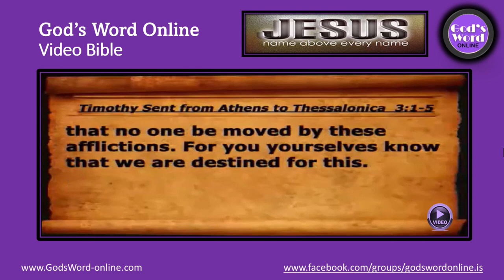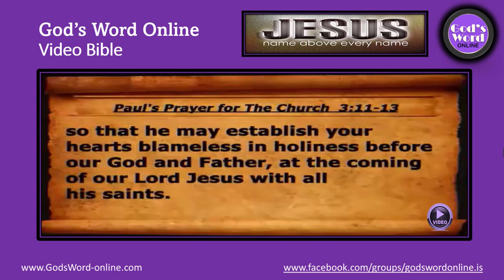1st Thessalonians 3: God's Word Online Video Bible!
God's Word Online Video Bible!
1st Thessalonians 3:  For now we live, if you stand fast in the Lord!
00:01
God's word online video Bible first Thessalonians 3. for now we live if you stand fast in the Lord therefore when we could bear it no longer we were willing to be left behind at Athens alone and we sent Timothy our brother and God's co-worker in the gospel of Christ to establish and exhort you in your faith that no one be moved by these afflictions for you yourselves know that we are destined for this for when we were with you we kept telling you beforehand that we were to suffer Affliction just as it has come to pass
00:39
and just as you know for this reason when I could bear it no longer I sent to learn about your faith for fear that somehow the tempter had tempted you and our labor would be in vain but now that Timothy has come to us from you and has brought us the good news of your faith and love and reported that you always remember us kindly and long to see us as we long to see you for this reason Brothers in all our distress and affliction we have been comforted about you through your faith for now we live if you are standing fast in the Lord
01:12
for what Thanksgiving can we return to God for you for all the joy that we feel for your sake before our God as we pray most earnestly night and day that we may see you face to face and Supply what is lacking in your faith now may Our God and Father himself and our lord Jesus direct our way to you and may the Lord make you increase and abound in love for one another and for all as we do for you so that he may establish your hearts blameless in Holiness before our God and Father at the coming of our Lord Jesus
01:47